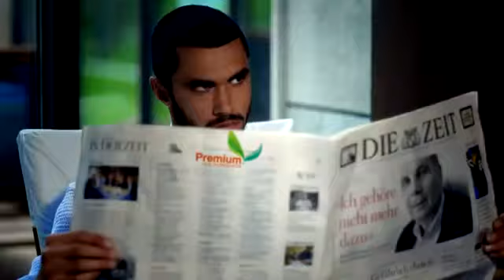DL TEODORA_-_Mina_mi_chasat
Uploaded via cuteTube